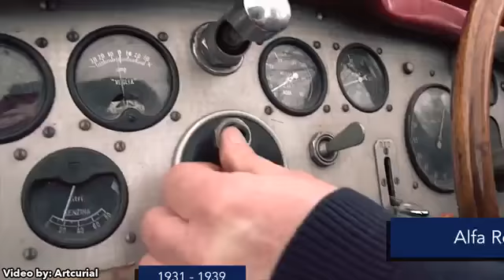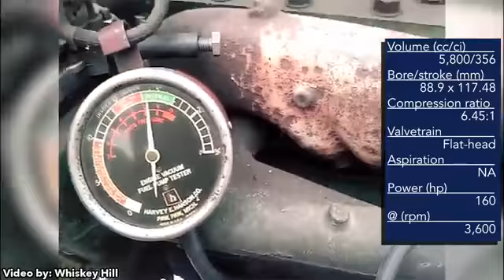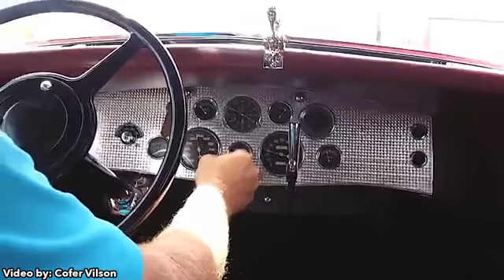10 Best Sounding Straight-8 Engines